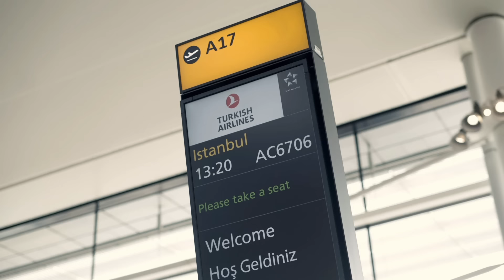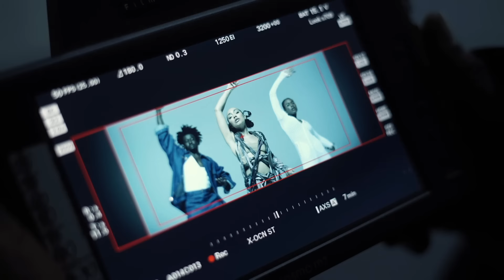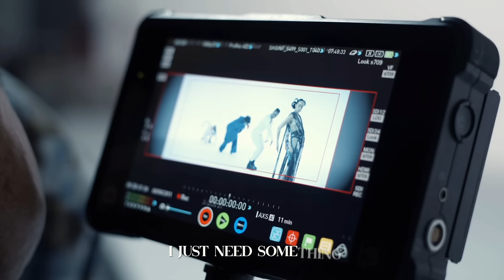Leigh-Anne: 'Don't Say Love' [Official Lyric Video]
Sign up to my mailing list 'Letters from Leigh-Anne' to see content like this first 💚